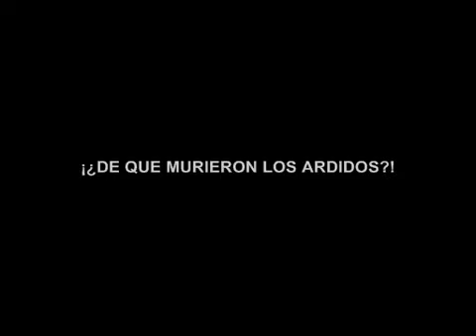QUINCEAÑERA QUEMADA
EL FUEGO ES UN ELEMENTO QUE TRACIENDE MAS ALLA DE LA MATERIA.
POR ELLO NO CUALQUIERA PUEDE MANEJARLO.
LA CELEBRACION DEL LOS QUINCE AÑOS NADIE SABE POR QUE NI PARA QUE SON.
MAS COMO PERSONAS INMADURAS Y ALEJADOS DE TODA RAZON DECIDIN ENTRAR EN EL JUEGO DE LAS DEUDAS Y SE ARRODILLAN ANTE EL LA CRITICA SOCIAL DEL QUE DIRA.
NO CABE DUDA QUE NOS DEJAMOS MANIPULAR SIN SIQUIERA PONERNOS A PENSAR EN LAS COSAS QUE VERDADERAMENTE NOS ARAN FELICES TODA LA VIDA.
SI SUPIERAN EL SIGNIFICADO DE LOS 15 AÑOS, TAL VEZ MUCHOS PADRES DEJARIA DE HACERLO.
MIENTRASTANTO DISFRUTEMOS UN POCO DE LO DIVERTIDO QUE SON ESTOS MITOTES SOCIALES.
DISFRUTALO.